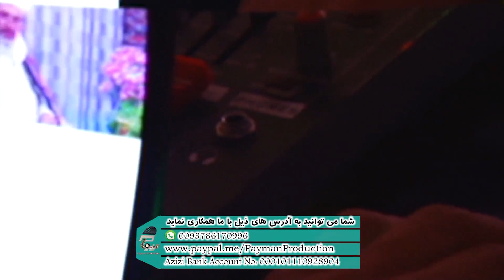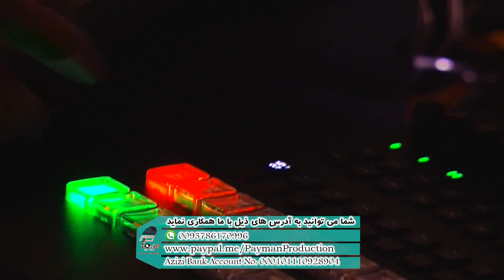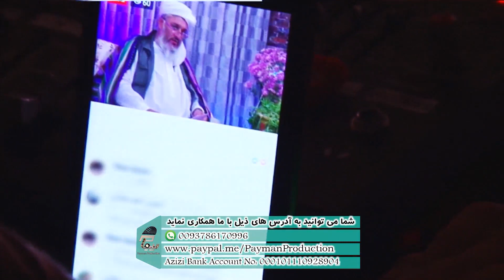036 - آیا در اسلام خشونت است / مولوی عزیز الله مفلح / تولید پیمان پرودکشن